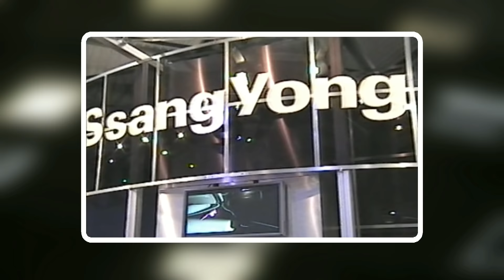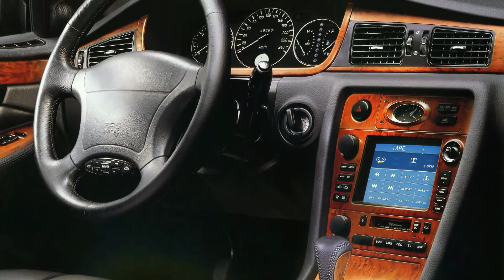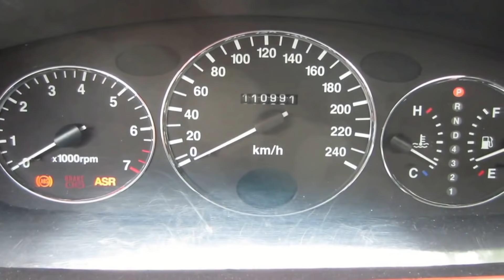Топ 5 худших автомобилей класса "Люкс"